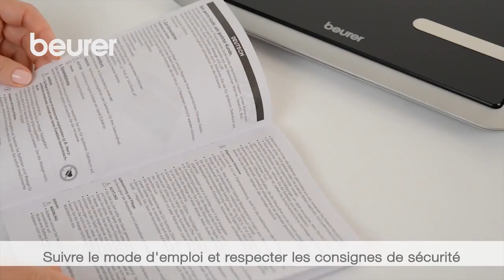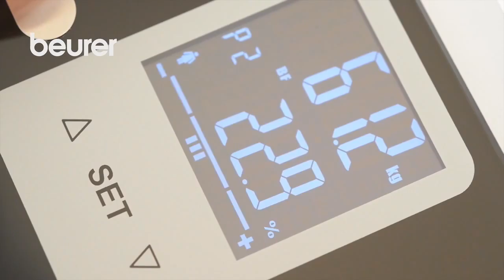BG 40 Beurer : Pèse-personne impédancemètre en verre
Découvrez le pèse-personne impédancemètre en verre BG40 de Beurer, moderne et précis !